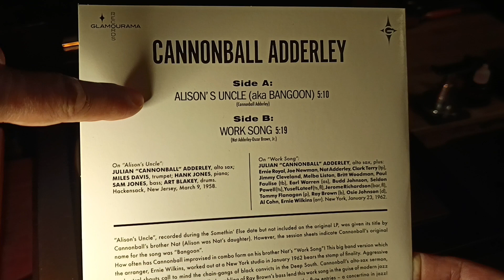GOLDRING Lenco GL 75 + Wooden tonearm + Shure M44-7 plays CANNONBALL ADDERLEY